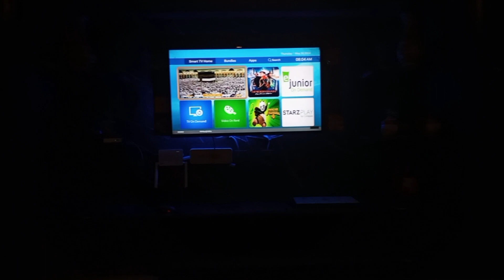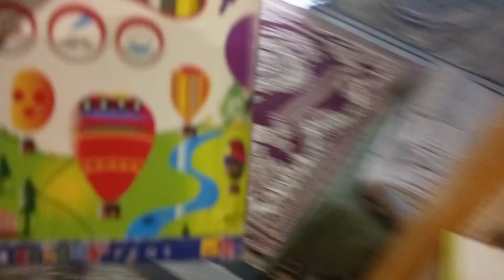How i clean my home in summer | feel fresh and tidy look | Mahad key masti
cleaning vlog
cleaning
spring cleaning vlog
vlog
cleaning
cleaning routine
deep cleaning
cleaning my room vlog
cleaning my room at 2am
room cleaning
spring cleaning
cleaning my room
kitchen cleaning
cleaning my house
cleaning montage
living alone vlog
satisfying cleaning
deep cleaning my room
cleaning my messy room
cleaning my apartment
reading vlog
vlogs
reset vlog
daily vlog
deep cleaning my apartment
long vlog
tidy home habits
habits for a clean house,clean home
tips for a clean home
how to keep your house clean
habits for a clean and tidy home
10 habits for a clean and tidy home
tips for a clean and tidy home
10 tips for a clean and tidy home
tips for keeping your house clean
clean house
tidy home
habits for a tidy home
10 tips for a clean home
clean home habits
how to keep a clean and tidy home
how to clean your home

please don't forget to subscribe my channel and watch full videos plz also share and like my channel for more information and motivational videos. thanks for watching take care Allah Hafiz 🩷🤗🤗